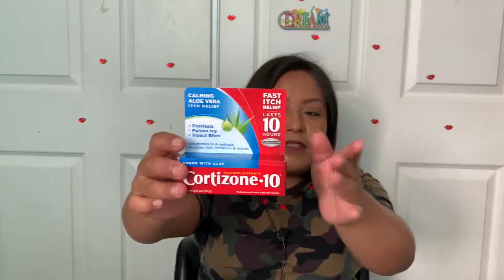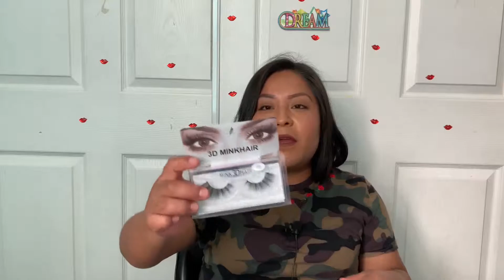Compras nuevas 🛍 y productos terminados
Hola a todas Bienvenidos aqui otro video mas compartiendo un poco de los productos q utilizo.. no olviden suscribirse y regalarme su 👍👍 ai les guata el video.. gracias por todo el apoyo q me brindan dia con dia!!